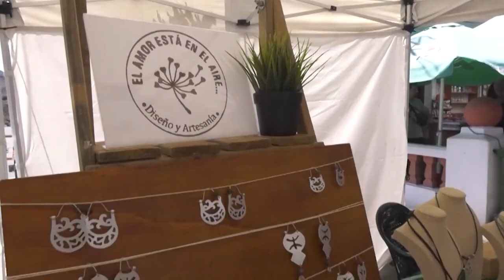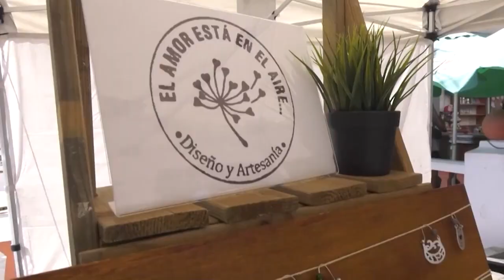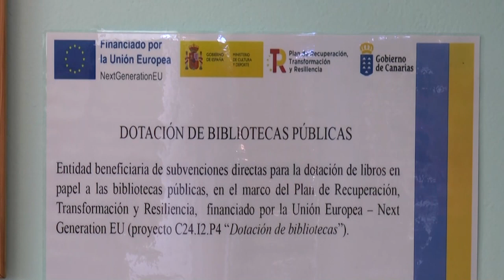INFORMATIVO MOGÁN MARTES 26 DE SEPTIEMBRE DE 2023